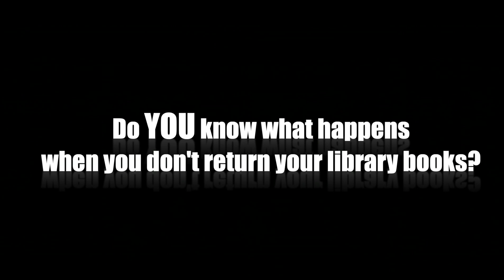CNS Morning Show 6 4 19